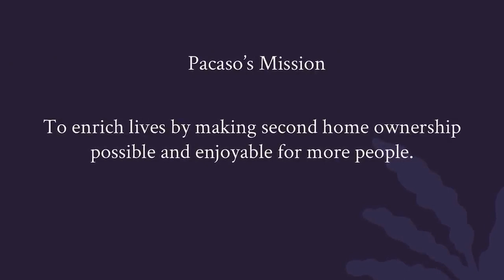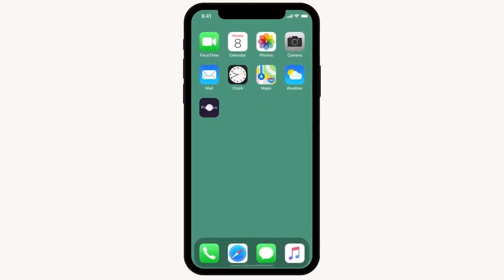Enriching Lives By Making Second Home Ownership More Accessible - Pacaso.com